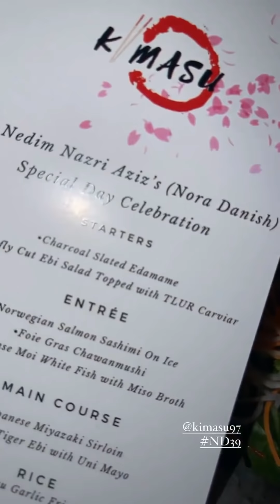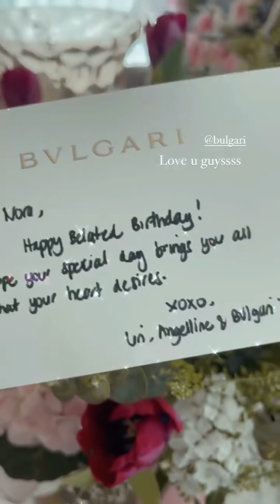NORA DANISH SAMBUT BIRTHDAY DI RESTORAN JEPUN MILIK NEDIM..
Nora Danish sambut birtday di restauran jepun milik Nedim..